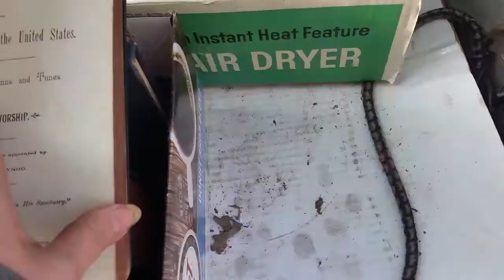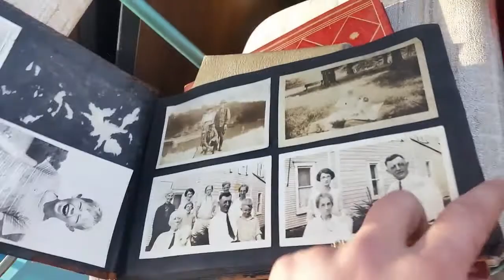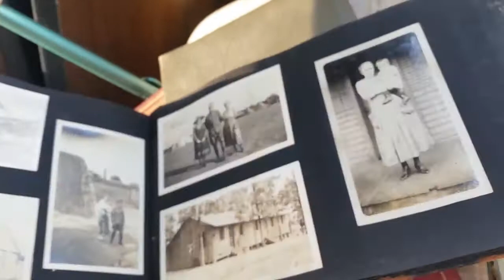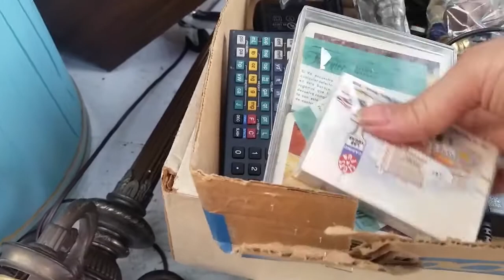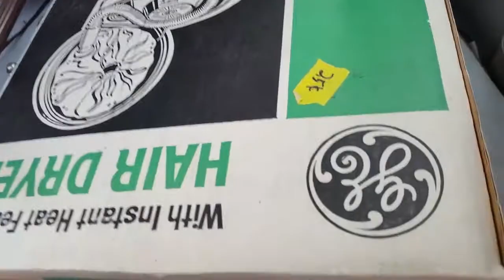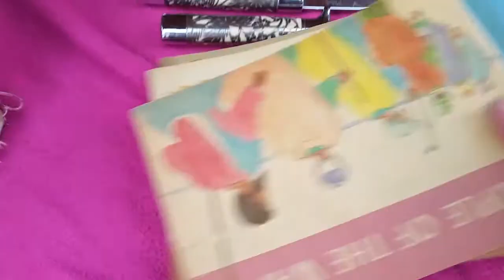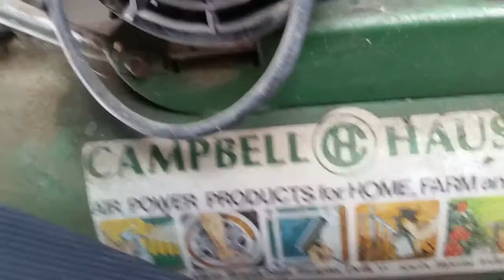Church Garage Sale Antiques Mid Century Modern Haul $28 Into?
Finally the weather has become warmer and the garage sales have started. This was our 1st time out this season. We went to a Church rummage sale, 2  garage sales and 1 yard sale. We paid $28.00 and ended up with variety of antiques, vintage, mid century modern, items and more.